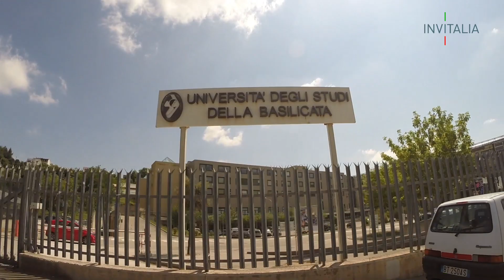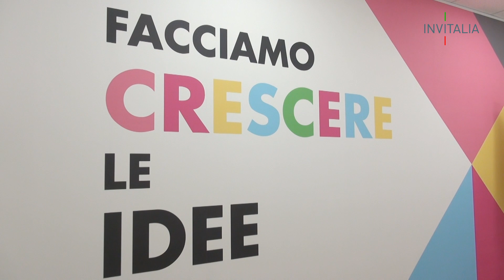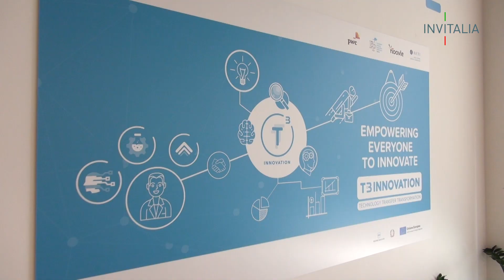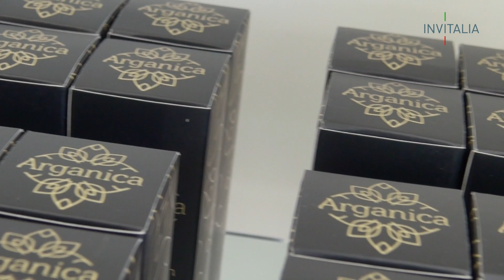In viaggio con Resto al Sud - 7 tappa Potenza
Facciamo uno strappo alla regola per la settima tappa del viaggio con Resto al sud, perchè le storie che vi andiamo raccontare sono due, vicine territorialmente, ma molto diverse tra loro.

Siamo in Basilicata e la prima impresa che incontriamo è BoatsandGo di Luciano Pergola, una startup innovativa ospitata  nell'incubatore di Sviluppo Basilicata, all'interno dell’Università di Potenza.
Poi ci spostiamo un po’ più a sud, quasi al confine con la Calabria, a Viggianello, piccolo borgo di 3000 abitanti, nel cuore del Parco nazionale del Pollino.

Nasce qui la seconda impresa nata con Resto al Sud, Hyris Lab, il laboratorio di cosmetica di Salvatore Anastasio e Adil Rafia.